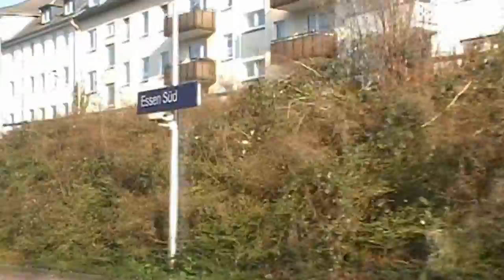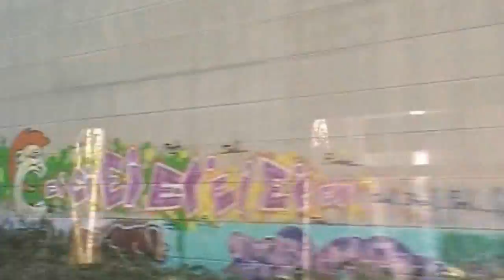S-Bahn:ESSEN HBF.-ESSEN KETTWIG 31.1.2012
Zugfahrt-S-Bahn